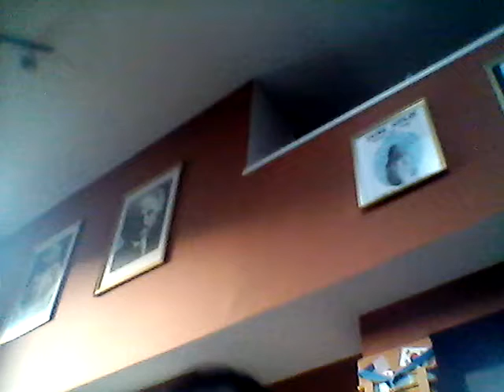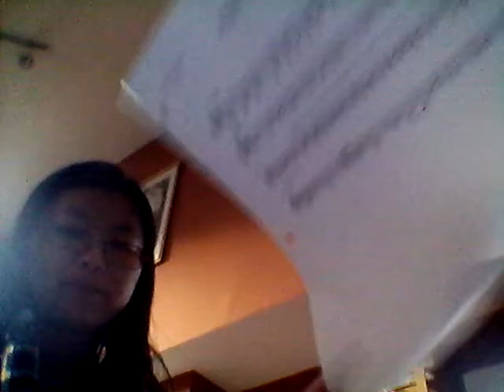Im playing my clarinet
If been practicing for a year!